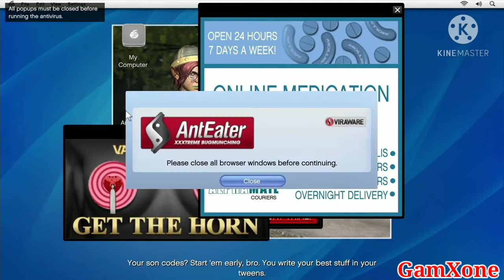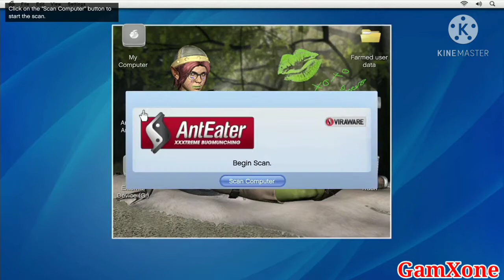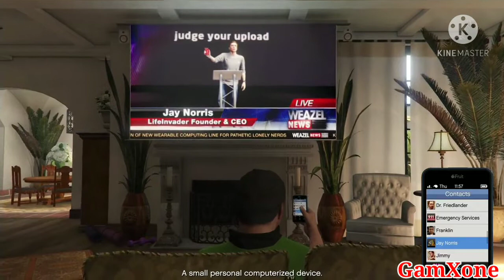GTA 5: Friend Request Mission Walkthrough Gameplay PS4.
Once at the Lifeinvader offices, Michael waits at the back entrance as an employees walks outside for his cigarette break and lets him in. He mistakes Michael for a tech support agent and asks Michael to remove a number of pornography pop-ups from his computer and install some antivirus software. After this is done, Michael finds the prototype, plants the explosive, and leaves.

Lester then instructs Michael to head home and watch Norris reveal the prototype on TV. When he gets home, he kicks Tracy - who was watching Fame and shameful - out of the living room, and switches over to Weazel News to watch the event broadcast live. Waiting until Norris reveals the phone, Michael dials the number. Once Norris answers, confused at the unexpected call, the phone explodes and kills him instantly as the crowd flees in terror, and an official waves to the camera crew to make an emergency broadcast ending.

Lester calls, saying the incident has generated a huge profit for him on the stock market, and agrees to help Michael. He also sends a text with a link to the in-game stock market for Michael to later browse at his leisure.